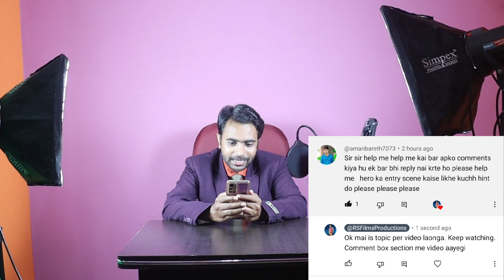Hero ke entry scene ko script me kaise likhe | Script writing tips | Comment box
Is video me Akash Rajak Sir apko batayenge ki Hero ke entry scene ko script me kaise likhe. In this video of RS Films Productions you will get Script writing tips and this is Comment box video.

Thankyou.